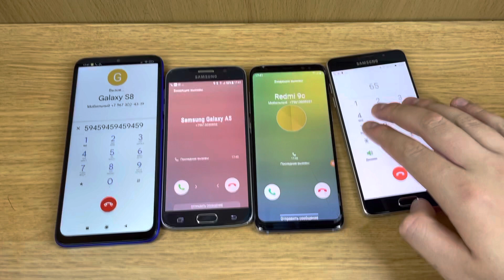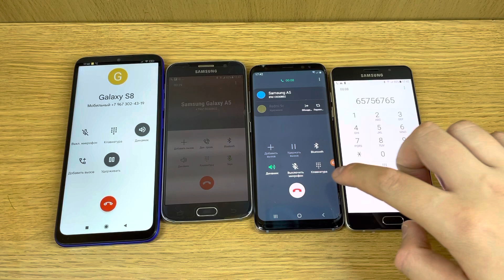Incoming Call Hold , Vibration Sound , Outgoing Call Hold , Redmi 9c , MIUI Honor 7c , Samsung A5